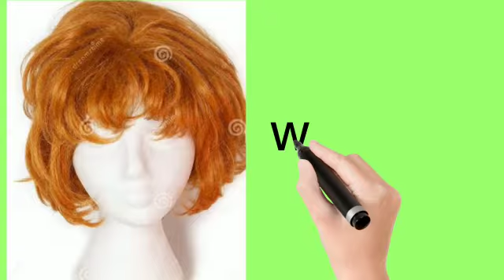LKG English#20.12.21#